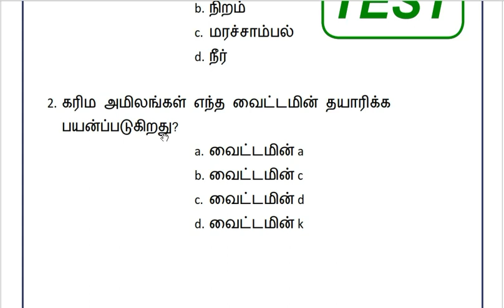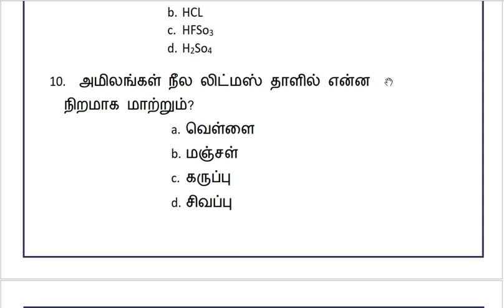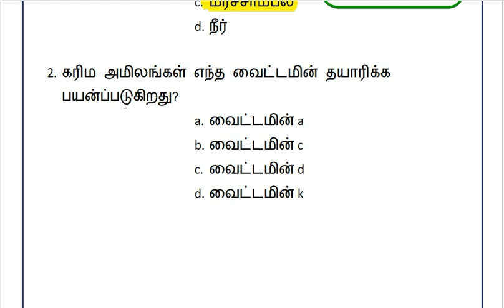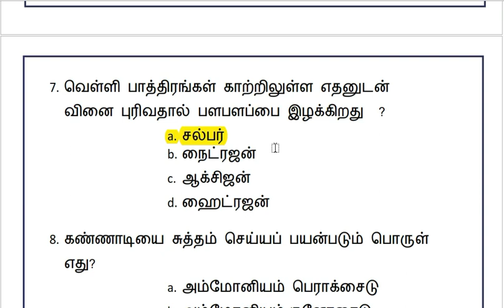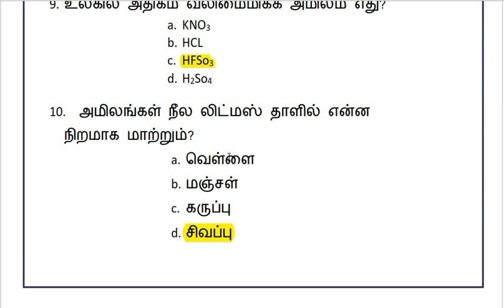TNUSRB POLICE CONSTABLE EXAM 15 IMPORTANT SCIENCE TEST 08 QUESTION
FIRST HALF QUESTIONS WITH ANSWER (PART-A)

   SCIENCE